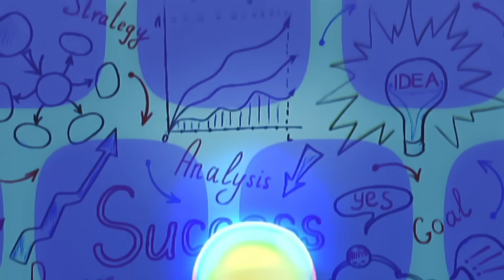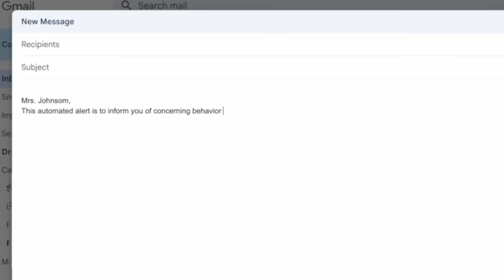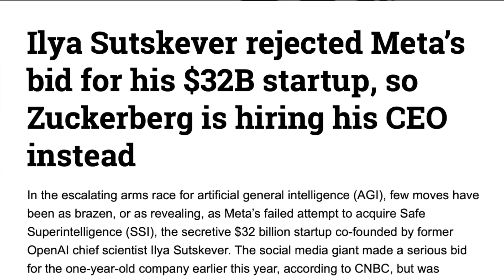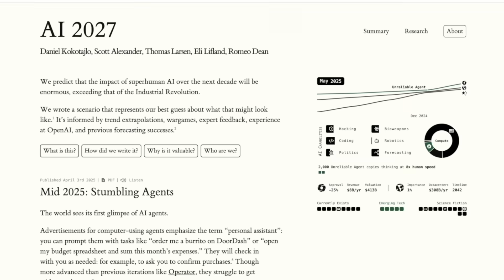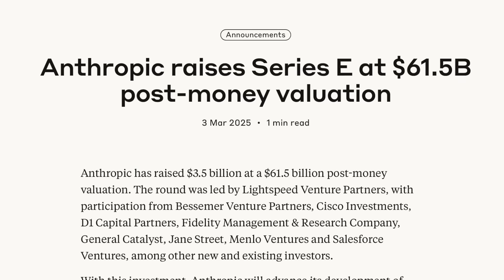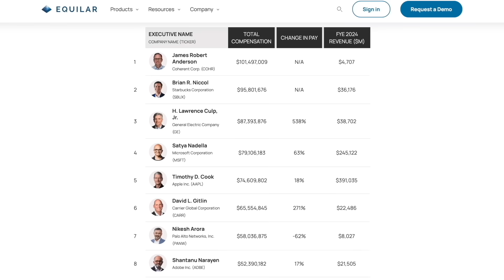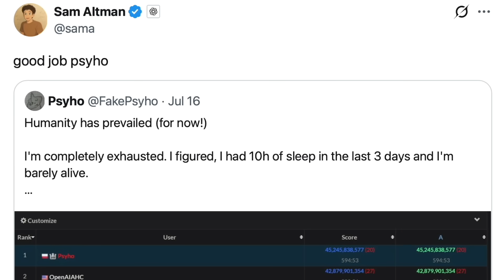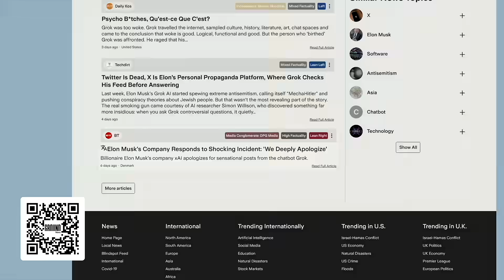AI's first kill and why top experts predict our extinction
OpenAI and GPT-5 risk, xAI, Anthropic. Visit Ground News to compare news coverage, spot media bias and avoid algorithms.

We're hiring. If you're an exceptional writer or video editor, please get in touch via our about page.

Sources:

Anthropic and UCL find that all the top AI’s will cause harm to avoid being shut down (including Claude Opus 4, DeepSeek-R1, Gemini 2.5 Pro, GPT-4.5 Preview and Grok).

OpenAI warns its new ChatGPT Agent has high bio risk capabilities.

Can AI Freelancers Compete? Benchmarking Earnings, Reliability, and Task Success at Scale